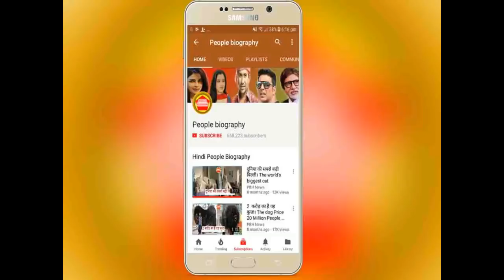भोजपुरी भाषा का मजाक उड़ाने वाले सिद्धार्थ को खेसारी का जवाब। Khesari lal Interview PB News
Credit And Thanks Khesari lal
कृपया धयान दे : इस यूट्यूब चैनल का मकसद आपको भोजपुरी फिल्मो की न्यूज़ को पहुंचना है और कुछ नहीं इसके अलावा आपको कोई भी परेशानी है तो हमें इस मेल Id पर मेल करे हम आपका जवाब जल्द ही देंगे

see

Pawan singh Khesari lal Nirhaua amrapali dubey Pawan singh ghossip khesari lal INTERVIEW Pawan singh interview Pawan singh Akshra singh khesari lal all about Nirhua Bhojpuri Latest News Susbcribe to are chennal  All about Khesari lal and kajal Raghwani All people writer directer actar biography if you went another People biography plz subcribe our chennal our chennal Uploads by all famas People history Bhojpuri Industries All about Provide Are chennal And Khesari lal pawan singh Nirahua amrapali akshra singh rani chatter jee  dinesh lal yadav all interview Gossip song video song movie upload are chennal if you want any thing Subscribe 2 Are chennal thanx you